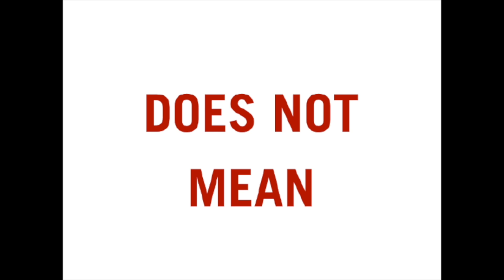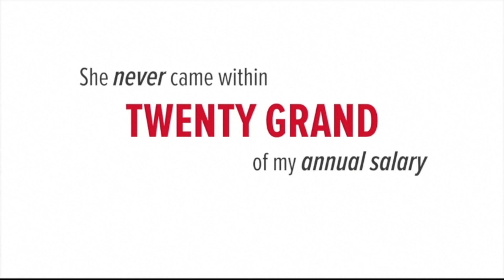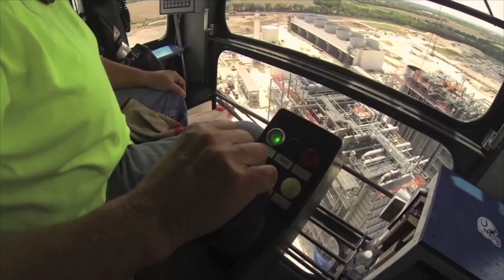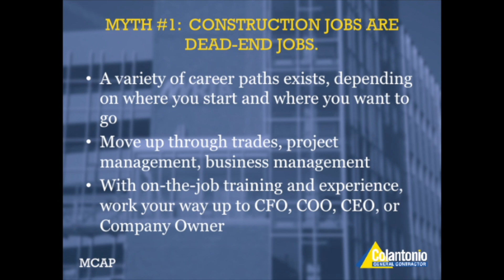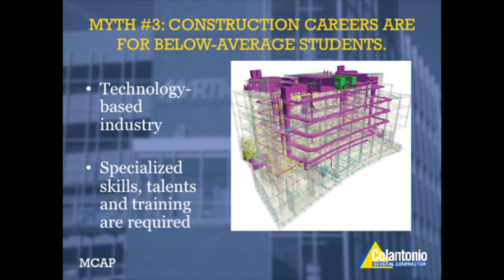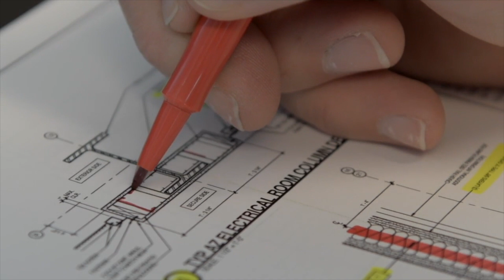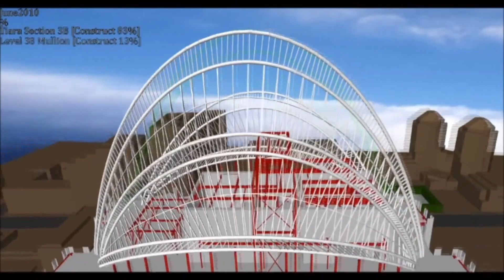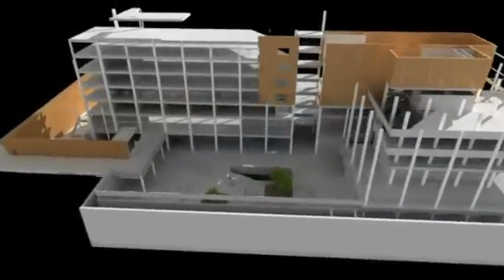MCAP Guide To Construction Careers